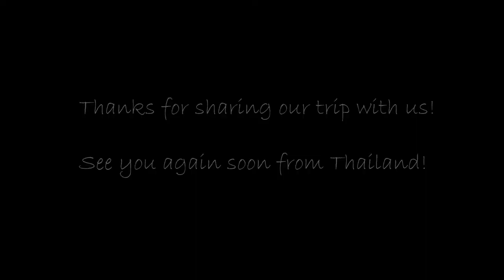Diving in Maui - Full HD